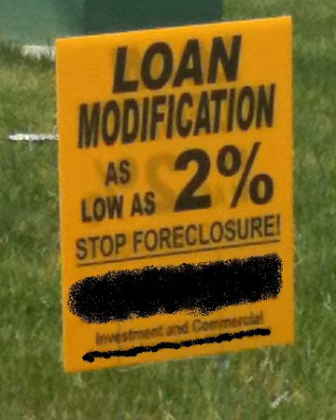Foreclosure rescue scheme | Wikipedia audio article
00:00:38 1 Types of foreclosure rescue schemes
00:00:53 1.1 Lease-buyback
00:01:34 1.2 Equity stripping
00:02:43 1.3 Consulting service
00:04:12 1.4 Loan modification scam
00:05:04 2 See also

- Socrates

SUMMARY
A foreclosure rescue scheme is a scam that targets those whose house is facing potential foreclosure. The scheme preys on desperate homeowners whose mortgages are in default by offering to prevent the foreclosure. There are various ways in which foreclosure rescue schemes work, causing different types of harm to the homeowners, but all ultimately with the likely end result of the owner being forced out of his/her home and losing even more money.
Foreclosure rescue schemes are typically advertised in a variety of informal settings, such as roadside signs.